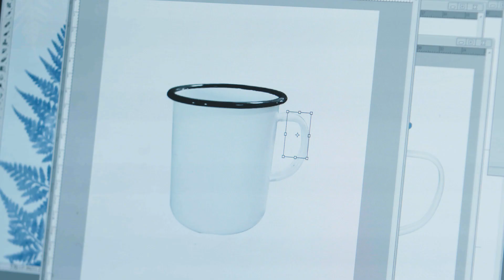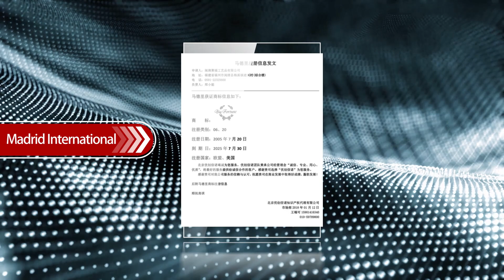Minqing Big Fortune Arts and Crafts Co.Ltd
Minqing Big Fortune Arts and Crafts co.Ltd is a manufacturer & trading combo for over 22yrs. Our main products are iron, wood, furniture, enamel dinnerware, Cloth arts, etc.

 For 8 consecutive years (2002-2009), we have won titles of the "county contract and trustworthy enterprise", "the 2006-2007 Fuzhou IRS TAX and City A-enterprises", and "advanced units and large export key enterprise". We have won the title of "China's foreign trade in AAA" for 4 years (from 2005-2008). We were awarded "the Fujian Province and Credible Enterprise Honor".

Highlights of the company:
1. Iron, wood, plastics, furniture, and other crafts Manufacturer & trading combo
2.22yrs industrial experience
3. Strong development team: More than 10 overseas & hundreds of local designers, own trademarks, and copyrights.
4.BSCI audited, FDA&California 65; Madrid International passed
5.ISO9001:2000 & ISO14001:2004 passed
6. Professional sales team: Over 10yrs trading experience